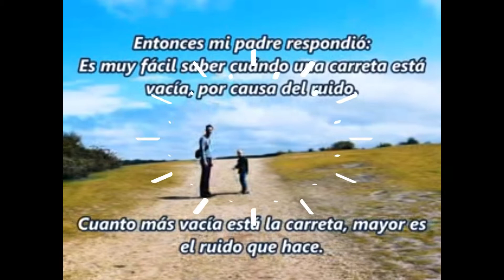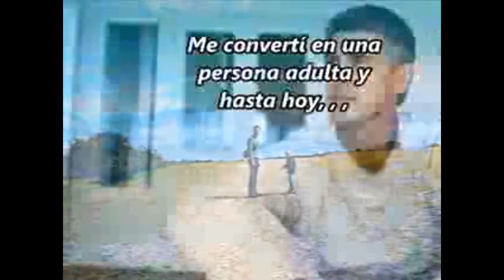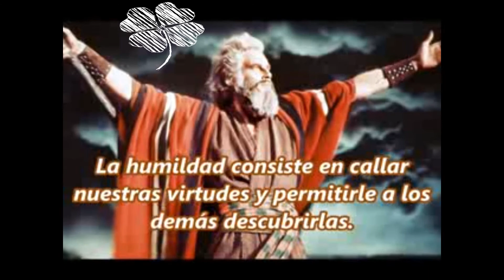LA CARRETA VACÍA - EL DIARIO DE AITITE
AUTOR: Manuel Maceda Pombo
              EL DIARIO DE AITITE
             OBRA LISTA PARA ÉSTA NAVIDAD